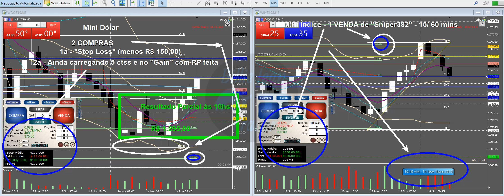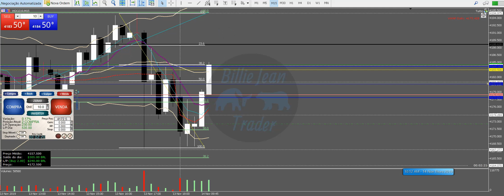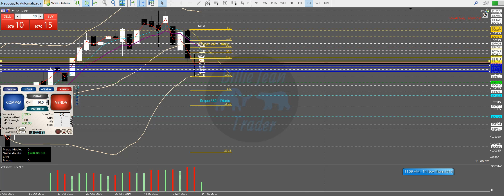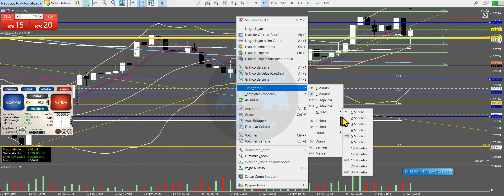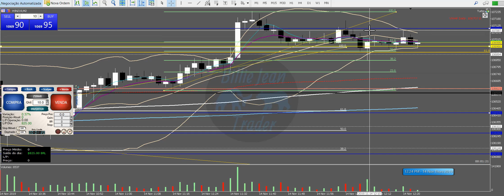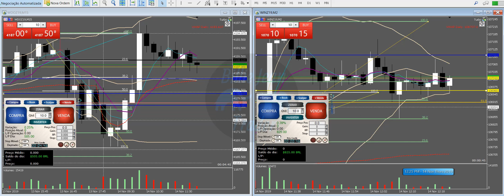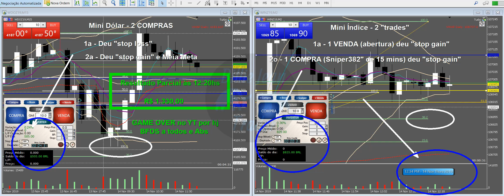"Day Trades” no WINZ19 e WDOZ19 - 5a feira (14/ 11/ 2019). R$ 1.330,00. Vejam como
ATENÇÃO ÀS LINHAS HORIZONTAIS EM BRANCO PONTILHADAS "CANTADAS" NO ESTUDO PRÉ MARKET (ALVOS OU SUPORTE E/ OU RESISTÊNCIAS)

ATENÇÃO:

Para entender esse vídeo, é importante que se assista aos ESTUDOS PRÉ MARKET (vídeo postado por volta das 8:15 - 8:30 hs diariamente)

MAIS IMPORTANTE NÃO SAIR NEGATIVO DOS "TRADES" DO QUE BATER META. BATER META É CONSEQUÊNCIA DE SE OPERAR BEM

Entre 1 VENDA (após a abertura) e 1 COMPRA no Mini Índice e 2 COMPRAS logo após a abertura no Mini Dólar deu META DIÁRIA

META DIÁRIA ESTIPULADA: R$ 1000,00

O Billie Jean Trader é “trader” e não analista de Mercado

Não fica no Mercado o dia todo (uma questão de Gerenciamento de Risco): menor exposição. Aguarda e observa muito mais do que opera

O TAMANHO DA MÃO DEVE SER DE ACORDO COM A GESTÃO DE RISCO DE CADA UM. Para INICIANTES aconselha-se no máximo: 1WDO e 2WIN

CONCLUSÃO: saber administrar o tamanho da mão na hora certa faz toda a diferença: “KNOW HOW” e “TIMING”